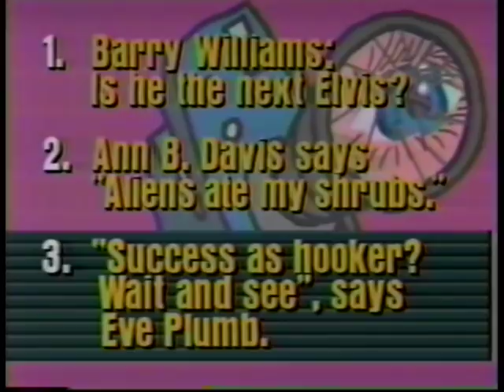MTV REMOTE CONTROL Susan Olsen, Eve Plumb, Barry Williams, 1989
Hosted by Ken Ober
(Reposting)